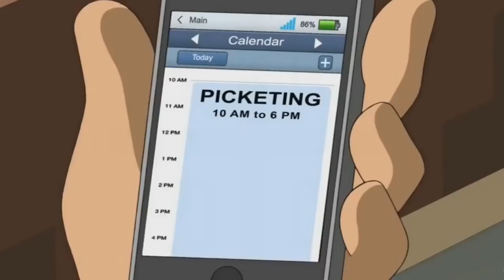Family Guy - Quagmire Becomes A Stripper